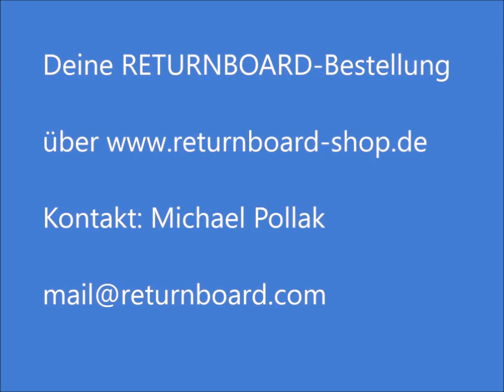Sama seperti saya belajar bermain tenis meja di rumah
Table tennis training tools for rallies training with a RETURNBOARD.
For best TOPSPIN training.